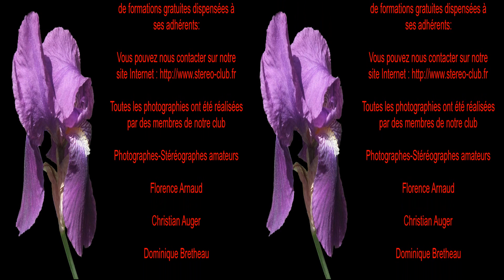Le monde végétal (Montier-en-Der)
Sélection d'images des membres du Stéréo-Club Français présentées au Festival Photo animalière de Montier-en-Der.